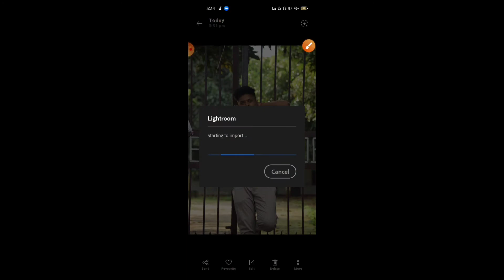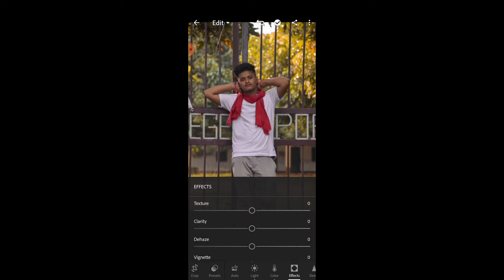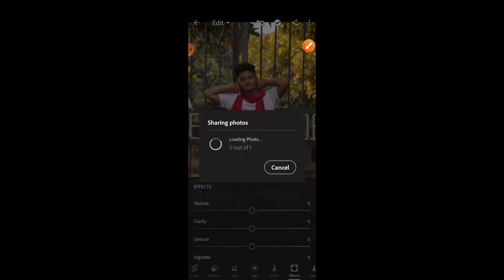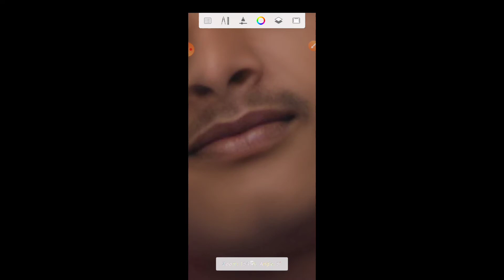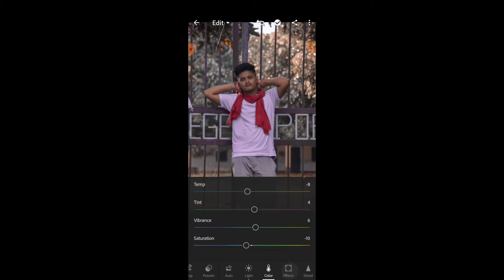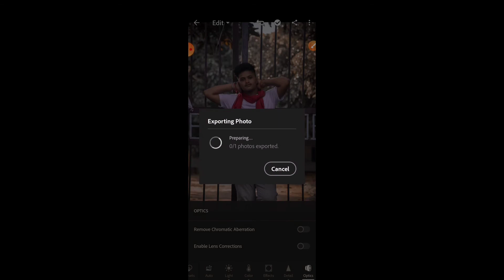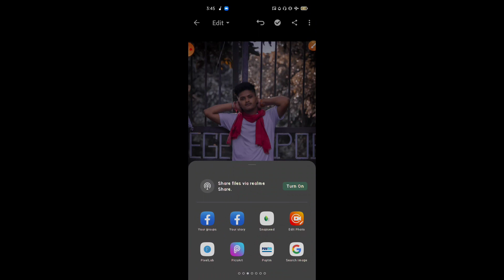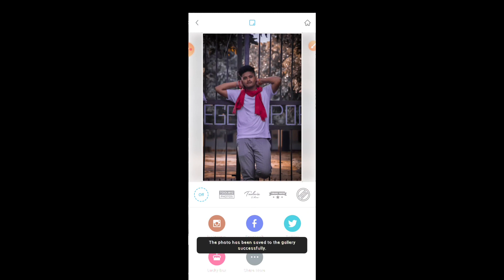LR effect editing Autodesk sketch book photo editing face smooth kaise kre picart se Snapseed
Lightroom photo editing toturial
Lr editing toturial
LR effect editing toturial
LR editing video
Dark editing toturial video
Lightroom dark editing toturial video
Lightroom Room new concept editing 2021
Light paint photography
Lightroom Room new concept editing toturial video
Lightroom photo green editing toturial
Lightroom amazing editing
Lightroom preset editing
Lightroom preset
Lightroom Room new preset
Lightroom Room background colour change
How to change background colour
How to change background colour in picart
How to change background colour in lightroom
How to change background in picart
How to smooth face in sketch book
How to smooth Face in picart
How to smooth face in Snapseed
Lightroom photo editing||
Lightroom editing background colour||
Instagram viral photo editing toturial
Picart editing toturial video||
How to shooth face in sketch book||
LR mody effect preset||
How to blur background in picart
LR effect||
LR editing toturial||
Light paint photography||
Picart editing toturial||
Picart editing||
Picart editing background||
Picart thumbnail editing toturial||
Picart me photo editing kaise kre ||
Best LR preset||
Best editing in picart||
Best editing toturial video sketch book||
Janamstami picart editing toturial||
Janamstami picart editing video||
Janamstami photo editing||
ganesha chaturthi picarts edit||
ganesh picsart edit||
ganesh chaturthi photo editing picsart 2021
picsart ganesh photo editing
Picart Krishna janamstami photo editing toturial
Picart ganesha photo editing toturial
Ganesha photo editing in lightroom
How to edit background in Snapseed
Lr editing toturial
LR effect editing
Lightroom photo editing
Lightroom Room se photo editing kaise kre
Sketch book editing video
Sketch book se Face smooth kaise kre
Snapseed se Face ko gora kaise kre
Picart se Face smooth kaise kre
Picart se Face ko gora kaise kre
krishna janmashtami photo editing new||
Janamstami picart editing||
Janamstami photo editing toturial||
Picart kanha editing toturial video||
janamstami picart editing 2021||
Janamstami photo editing special in 2021
Janamstami special photo editing in 2021
Krishna janamstami photo editing
Janamstami special photo editing picart in 2021
Janamstami photo editing kaise kre
Janamstami photo editing 2021
Picart Krishna photo editing
Picart editing 2021
LR editing toturial video
LR editing video
LR effect editing
Lr photo editing
Krishna janamstami photo editing picart
Shree Krishna janamstami photo editing
picsart me krishna photo kaise banaye
shree krishna picsart editing
Jay Shree Krishna photo editing
New Krishna janamstami photo editing
Picart editing toturial
Picart se photo editing kaise kre
LR editing video.
Toolwiz se photo editing kaise kre
Toolwiz editing toturial
Vijay maher Krishna photo editing
Sony Jackson Krishna photo editing
How to blur background in lightroom
How to shooth face in picart
How to clean face in sketch book
How to edit in lightroom
How to change your face colour
How to picsart shoot face
How to photo editing picart
How to picsart photo editing
How to picsart background change
How to create border
How to edit photo in picart
How to edit photo in lightroom
How to edit background in lightroom
How to edit photo editing
How to edit photo in Snapseed
Snapseed editing toturial